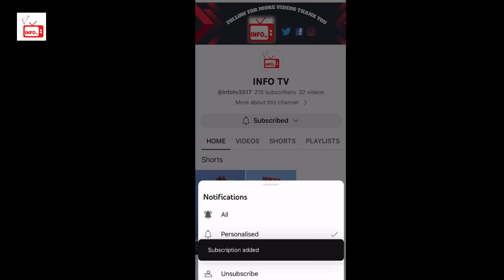Top 5 Most Dangerous Bugs in the World